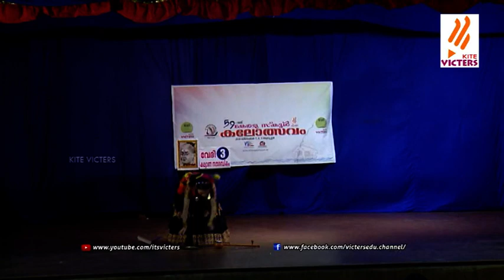പ്രളയകാല പെരുമ (Kerala school kalolsavam - December 2018) epi -36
പ്രളയകാല പെരുമ (Kerala school kalolsavam - December 2018) epi -36,59 th keraala school kalolsavam 2018  On December 7,8,9. Held at Alappuzha. program produced by Kite Victers.